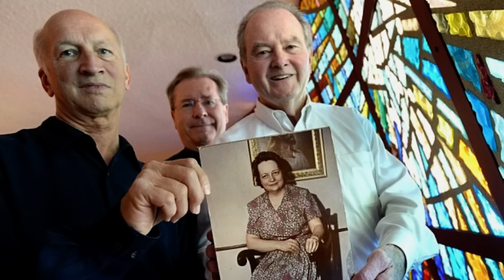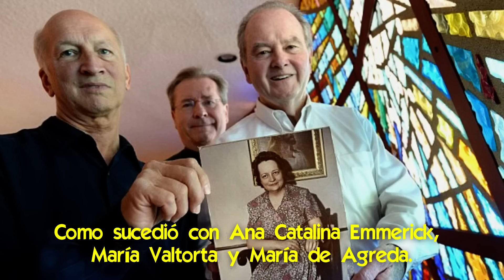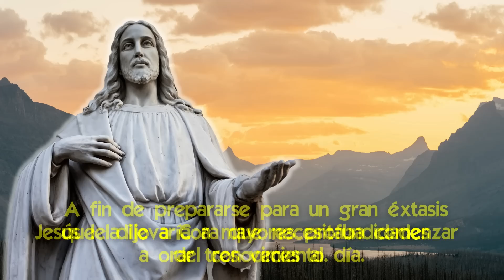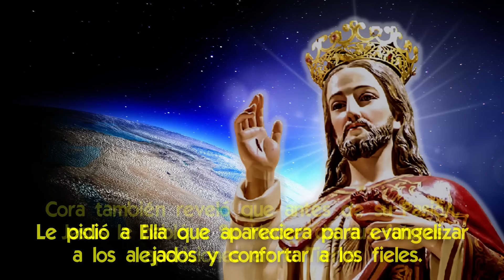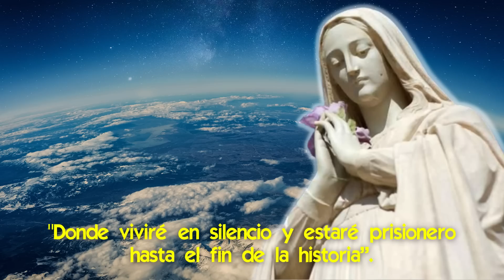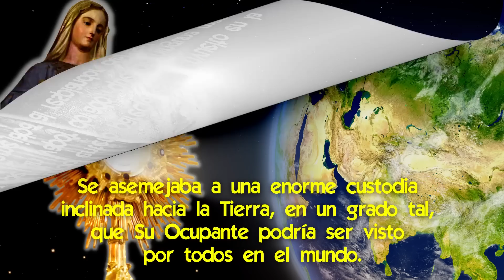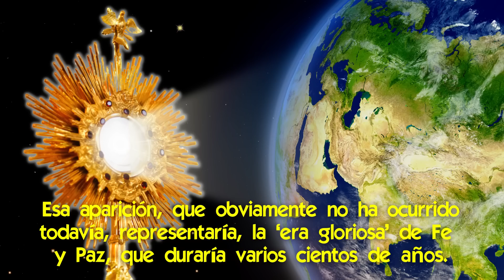Asombrosas Revelaciones de Jesús sobre la próxima Edad de Oro del Mundo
🌟 Numerosas revelaciones a la estigmatizada Cora Evans que está en proceso de canonización.

Cora Evans fue una mística estadounidense que vivió en el siglo XX.
Es poco conocida aún hoy en EE.UU., porque fue de muy bajo perfil.
Pero sus visiones son comparables a las que han tenido Ana Catalina Emmerick, María Valtorta y María de Agreda.
Aquí queremos contar sobre quién fue Cora Evans, los dones místicos que tuvo y las revelaciones que le hizo Jesús sobre las cosas que vendrán sobre la humanidad.

📌 Jesús muestra cómo es el Auxilio del Cielo en el momento de la Muerte [ y el pasaje a la eternidad]
📌 El Gran Misterio de la Fotografía de Jesús que una Monja le tomó en una Aparición
📌 Jesucristo revela qué Hacer ante Familiares que no tienen Fe [y cómo llevarlos a ella]
📌 ¿Sabes que hay una Oración Irresistible? Nació de la Unión de los Corazones de Jesús y el Padre Pío
📌 ¡Gran Enseñanza de Jesús! Cómo Deshacernos de los Pensamientos Oscuros
📌 De qué forma Jesucristo Aplastará al Comunismo y Reinará en el Mundo: apariciones de Ezquioga
📌 Sorprendente Revelación de Jesucristo sobre cómo nos Ayudan los Ángeles [y cómo pedirles ayuda]
📌 Las Visiones sobre el Cielo del más grande Místico que vivió imitando la vida de Jesús

✅ Las Impresionantes Revelaciones de las Futuras Apariciones Marianas contadas a Cora Evans 👉🏻
✅   Las Apariciones de Jesucristo luego de la Resurrección
✅ ¿Qué Función cumplieron las Apariciones del Niño Jesús a Santos y Beatos?
✅  Las Apariciones de Jesús a Sor Encarnación Rosal en Guatemala